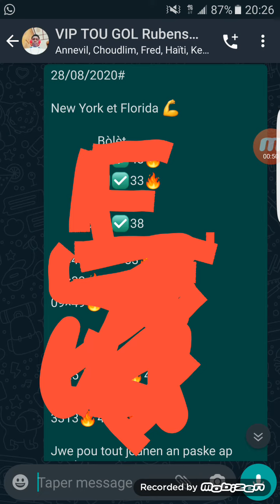BOUL CHO 🔥 MOVE MOVE 💰 CALIENTE 29/08/2020#BINGO 3383 VIP Rubens numéro#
ABÒNE Ak CHANÈL LA PEZE 🔔 DE NOTIFICATION AN POU PA RATÉ OKENN VIDEYO ✅✅💯💯💯💯✅🔥💪

$rubensnumero